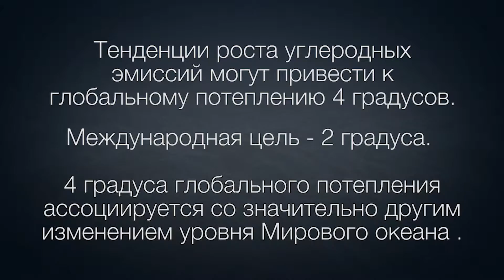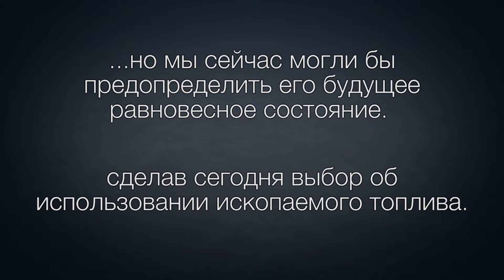Mapping Choices: Hamburg (Русский)